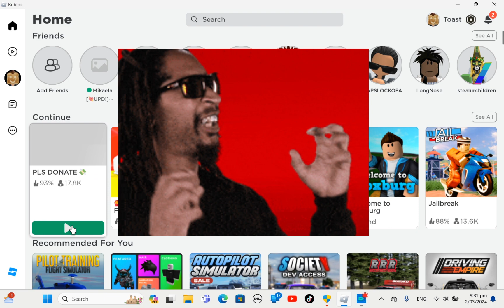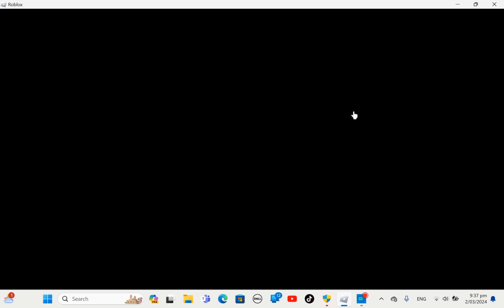Playing Pls Donate PART 3!!! 😄😄😄